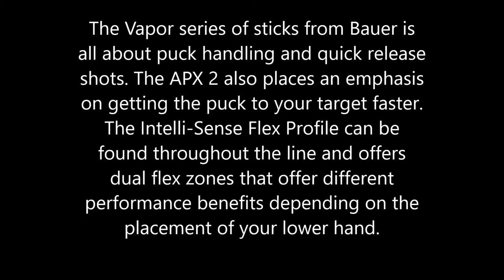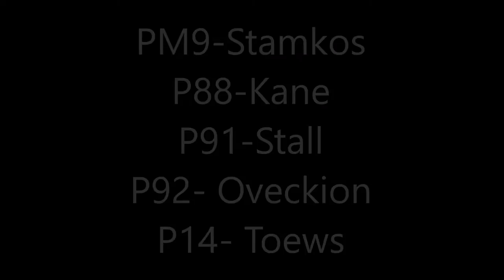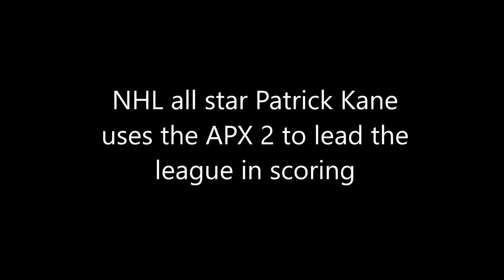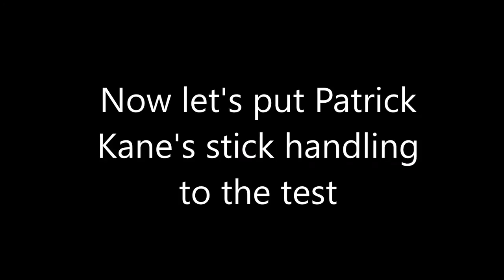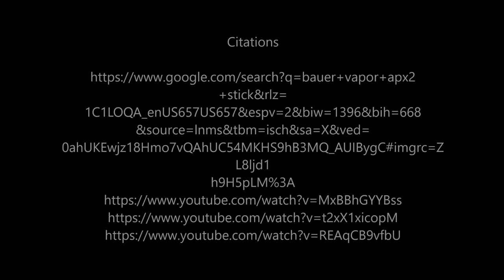My Movie Hockey Stick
Kevin Koerners Sports Marketing Movie Project